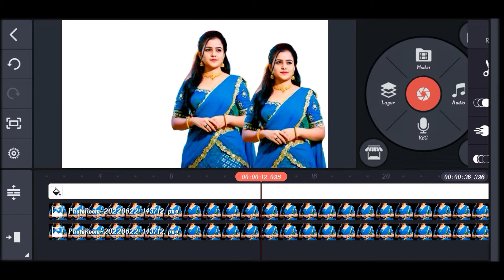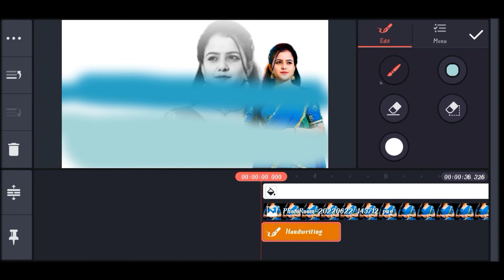Amazing simple whts app status Editing All' materials 🔗 in description 💙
@ mms-edits-9347

⭐👉All materials 🔗🔗👈⭐

1:- 🥰 Hearts 💕 Effect video...

2:-🥰 Bars effect video